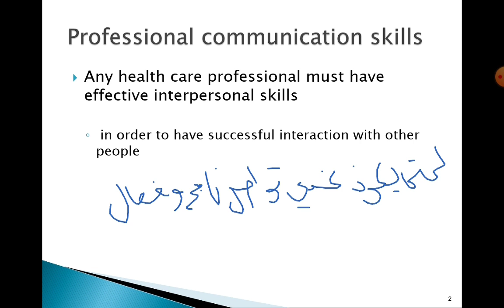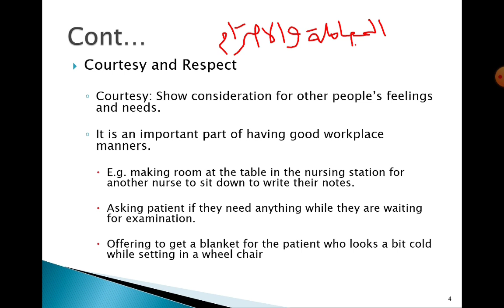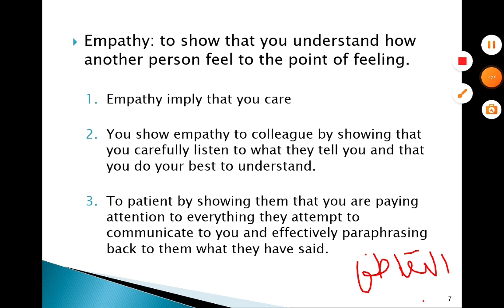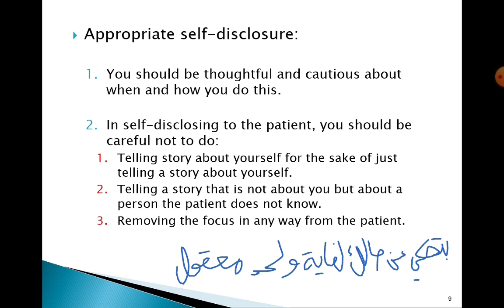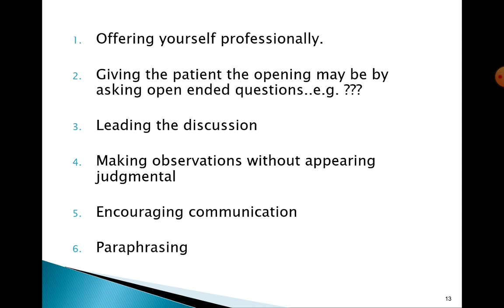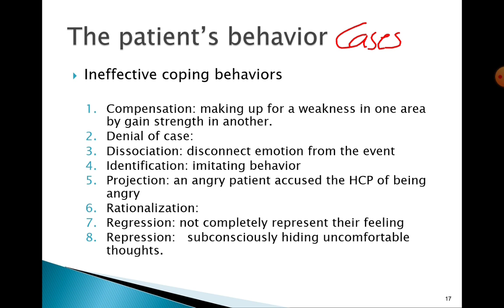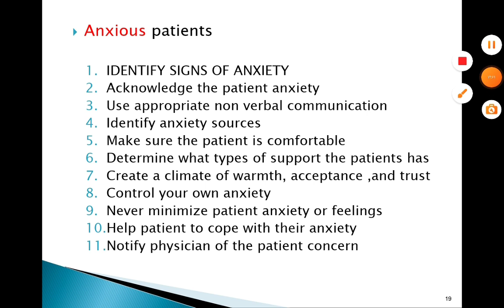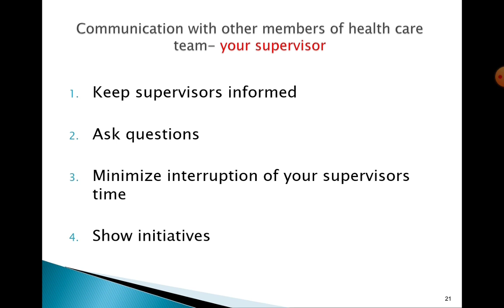TCHE | Clinical communication skills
شرح مادة التواصل العلاجي والتثقيف الصحي ❤️